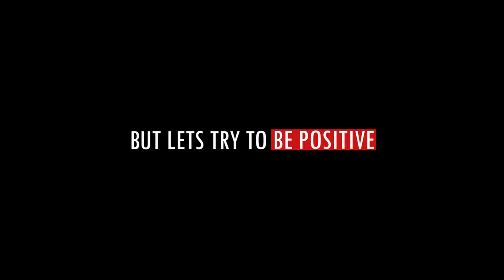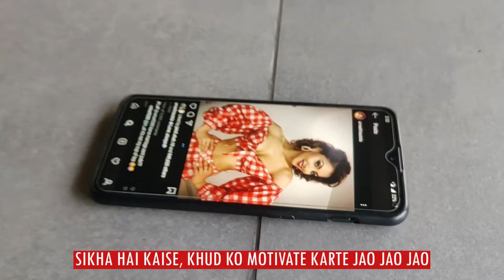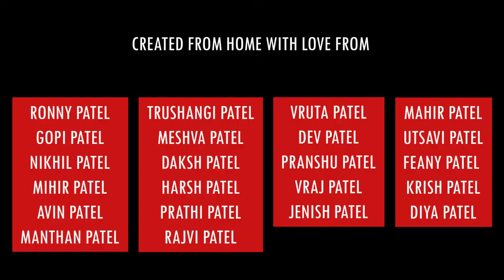QUARANTINE KE KISSE || A SPECIAL EDITION VIDEO OF LOCKDOWN Ft. COUSINS. || STAY HOME STAY HAPPY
QUARANTINE KE KISSE.
Indian version of Bella Ciao. (Money Heist)

LOCKDOWN doesn't only mean sorrow and loneliness, We all together can turn it into a POSITIVE gesture. Bring out the best version of yourself. Maybe   we'll never get this much free time again. So lets just STAY HOME AND STAY SAFE.

Video Idea, music, lyrics and concept by : Just human things (Thank you so much for such an amazing video. we loved your video.)

Edited by : Ronny

Featuring (from their homes)
- Ronny
- Gopi patel
- Nikhil patel
- Mihir patel
- Manthan patel
- Avin patel
- Prathi patel
- Trushangi patel
- Vruta patel
- Utsavi patel
- Dimpi patel
- Meshva patel
- Daksh patel
- Harsh patel
- Vraj patel
- Dev patel
- Feany patel
- Krish patel
- Jenish patel
- Rajvi patel
- Mahir patel
- Diya patel
- Pranshu patel